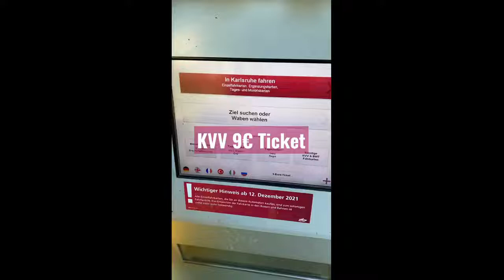9€ Ticket KVV Karlsruhe Germany I am waiting for 1st June Are you KVV 9EuroTicket online video c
9€ Ticket KVV Karlsruhe Germany